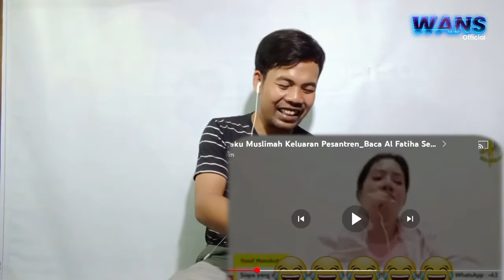MURTADIN INI NGAKU PERNAH IKUT MTQ TAPI BACA AL-FATIHAH SAJA SALAH